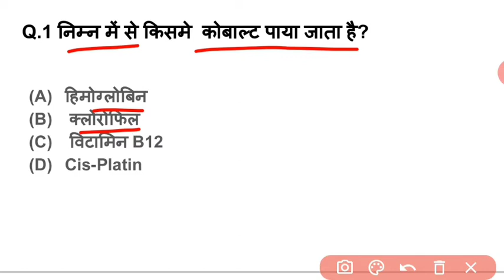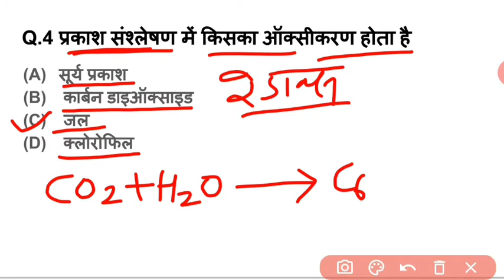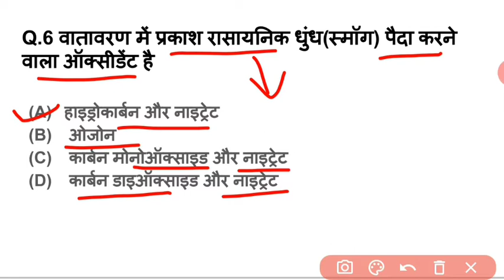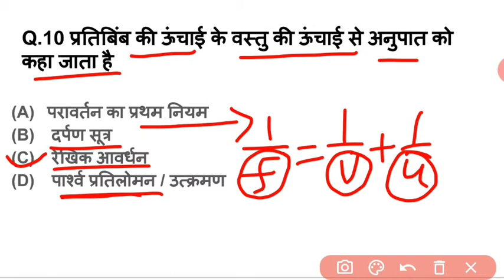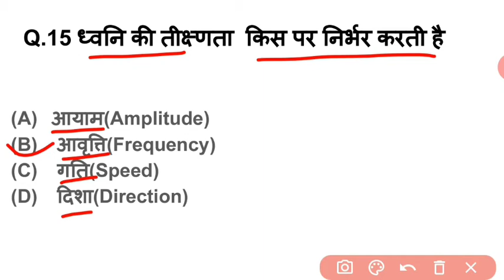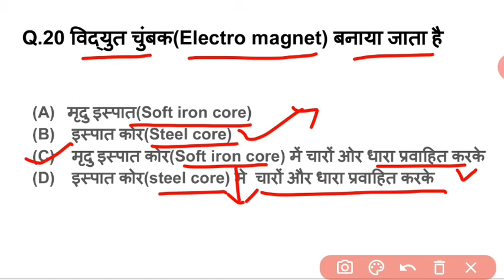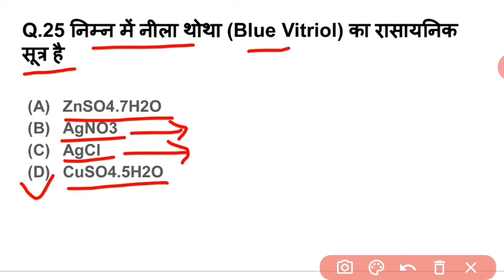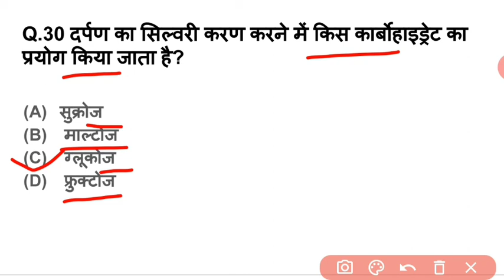Top 30 science questions part 3 || Exam मे बार बार पूछे जाने वाले question || NTPC, GROUP D, SSC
Hi I am Manish Prajapati welcome to our you tube channel Math Reasoning Gk. Friends, today we will discuss Top 30 Most Important previous years science questions with their full explanation, which are very important for any competition exam.

Related search:-
general science for competitive exams, general science questions and answers, group d general science, previous year science questions for rrb group d, rrb previous year science question paper,